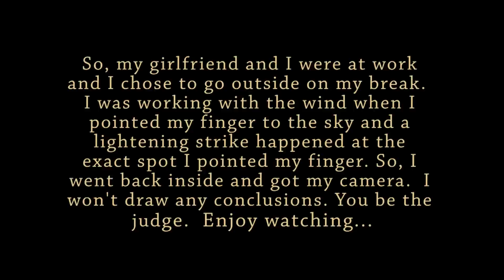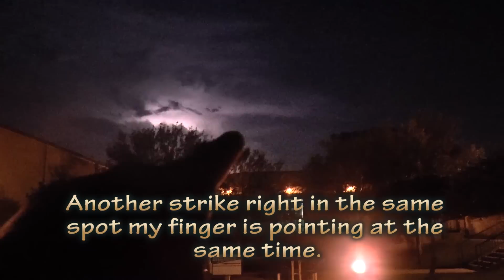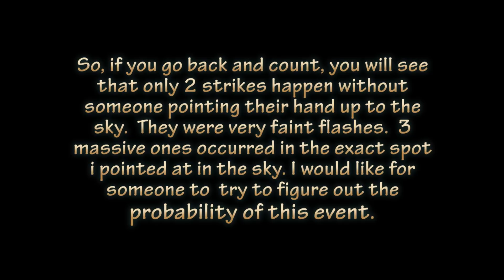Atmokinesis/Psychokinesis (Electrokinesis/Lightening)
I was working with my normal aerokinetics when I noticed that when I pointed my hand to the sky, lightening went off.  This video is under 5 minutes, but, this phenomenon kept going far beyond what was recorded here.

To get this many synchronizations with the lightening defies the entire idea of probability.  Make your own decisions.